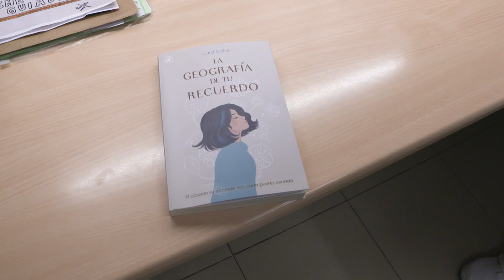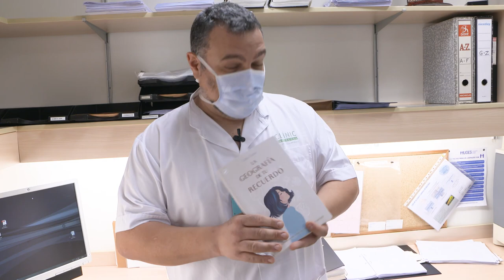Laia Soler dedica el seu llibre als professionals sanitaris del Clínic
La Laia Soler, autora de "La Geografía de tu Recuerdo", ha volgut fer una dedicatòria als professionals sanitaris de l'Hospital Clínic. Ha rebut el seu llibre el Dionisio Esteban, auxiliar sanitari. Gràcies Laia!